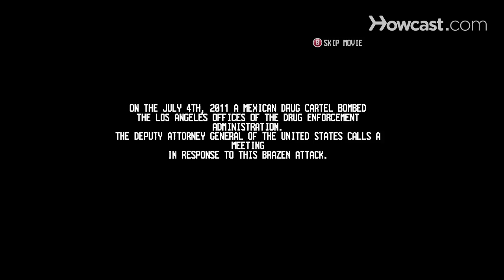Call of Juarez The Cartel Walkthrough: Intro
Check out this Call of Juarez: The Cartel walkthrough and beat the intro level with this online demo.

Eddie: Jesus Christ! Are you outta your fucking mind?

Dempsey: Fuck fuck fuck fuck fuck fuck!

Eddie: Would you get on the right fucking side of the road?

Dempsey: I'm trying!

Kim: Right!

Jess: Oh my God!

Dempsey: Out of the way! Out of the way!! LAPD! Police! Out of the way!

Eddie: Behind!

Dempsey: They're everywhere.

Kim: Shit! Do you ever practice with that piece?

Careful!

Jess: Who are they?

Kim: Get your head down! You're not listening to me girl! There! Over there!

Dempsey: Hang on!

Eddie: Jesus Christ. You're gonna kill us before they do motherfucker!

Dempsey: You're still breathing, aren't you?

Kim: They're back. Look! Somebody's guiding them right to us.

Ben: We have to get the fuck off this freeway!

Dempsey: Where the hell's our back up?

Ben: Who the fuck knows...

Dempsey: They're everywhere.

Kim: How do they know about us?

Eddie: Someone fucking talked. Someone inside!

Dempsey: Who?

Eddie: If we weren't watching your back, you would be motherfucking dead!

Kim: Ahead!

Eddie: Watch out!

Jess: AAAAHH!!

Dempsey: HOLY FUCK!

Deputy: Certain elements in Washington are pushing for a military intervention into Mexico and much of the public is behind them on this. But the Mexican government claims that such an action would be tantamount to a declaration of war. So the President is between a rock and a hard place here. He doesn't want a war with Mexico, but then again seven Federal agents are dead and that simply can't stand.

Kim: That's why this should be an FBI investigation. The DEA has compromised itself enough already.

Eddie: FBI? We've been investigating the Mendoza cartel for over a year now.

Kim: Oh, yeah, that's worked out well.

Deputy: Enough! This inter-agency bullshit has got to stop. That's why I brought in Assistant Deputy Director Shane Dickson. She created this task force and she'll be running it. Ms. Dickson?

Dickson: Agent Stone was investigating the sale of military weaponry to the Mendoza Cartel in Juarez.

Eddie: Why the hell wouldn't you tell us that?

Deputy: Water under the bridge, Agent Guerra.

Dickson: The Mendoza's are a new player in Juarez. Not much is known about their leader, Juan Mendoza, but the scope of the operation is growing exponentially. Drugs, guns, gambling, prostitution. We've never seen a new cartel grab power so quickly.

Deputy: Which is why we think they may have infiltrated one or more of our federal law enforcement agencies. That bombing was no accident. They knew exactly where and when to strike.

Dickson: And that's why neither the DEA nor the FBI are running this operation. We have a totally autonomous team.

Deputy: Ms. Dickson, I have another meeting to get to. From this moment on, it's all up to you. Don't fuck it up.

Dickson: Let me introduce everyone. Special Agent Eddie Guerra. Joined the DEA soon after completing his tour of duty in Operation Desert Storm. He holds the record for the single largest drug seizure in Southern California history. He's also the only DEA agent involved in the investigation who managed to survive the bombing. FBI Special Agent Kimberly Evans. The youngest agent ever to win the FBI Medal for Meritorious Achievement. She single-handedly apprehended a serial killer who had murdered thirty-two women and in the process, saved the life of his last victim. I brought her into the taskforce because of her ties to Los Angeles criminal gangs connected to the cartel.

Eddie: So you're in charge overall, but who's in charge on the street?

Dickson: Detective Benjamin McCall. He's with LAPD's Robbery-Homicide division. A thirty year veteran, he is a two time winner of the medal of valor.

Kim: A homicide detective? With all due respect, Ma'am, isn't this a little out of his jurisdiction?

Dickson: Not at all. Stone's daughter, Jessica, contacted Detective McCall the day after the bombing and told him her father had been threatened just the day before. Which means we actually have a suspect and a witness. The suspect is Antonio Alvarez.

Kim: Why'd she take that to the LAPD? Why not come to us?

Eddie: That's why.

Dickson: That's right, Agent Guerra. They all served together in Vietnam. McCall knows them both.

Eddie: So two became cops and one became a crook?

Ben: Worse than that... he's an asshole.

Dickson: Agent Evans, Agent Guerra, I'd like you to meet Detective McCall. You'll have whatever you need as far as resources, but in terms of manpower, you're on your own. No back up from Federal Agencies. We don't know who we can trust, so you